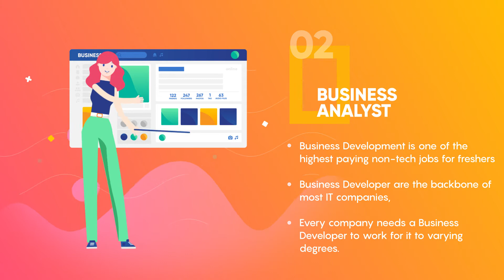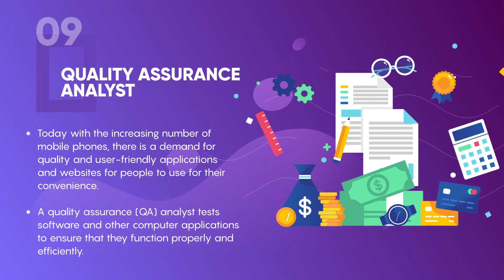10 Best Non-Technical Jobs For Freshers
Worried about coding?
Here are the top 10 non-technical high paying job that helps you to reach greater heights.
Summary:
Many tech companies that offer non-technical employees great pay and tons of perks. Very eager to know what those non-technical jobs are? Come on let’s dive into it.
Let me quickly skim you through the list of good non-technical jobs that give you great fortune in the year 2021 and beyond.
1.BUSINESS DEVELOPMENT
2.BUSINESS ANALYST
3.TECHNICAL WRITER
4.DATA SCIENTIST
5.DIGITAL MARKETING STRATEGIST
6.SOCIAL MEDIA MARKETING
7.MANAGEMENT CONSULTANT
8.INVESTMENT BANKER
9.MARKETING MANAGER
10.GRAPHIC DESIGNER
11.CUSTOMER RELATIONSHIP MANAGER
12.QUALITY ASSURANCE ANALYST
13.CONTENT WRITING/ CONTENT MARKETING
14.ACCOUNTING CONSULTANT
15.ADVERTISING AND MEDIA PROFESSIONALS
16.MARKET RESEARCH ANALYST
The above-mentioned jobs are the highest paying non-tech jobs for Freshers in IT companies that you should be eyeing if you want to stay on the trajectory of success.
Furthermore, those jobs are aspiring, challenging and will make you a rich person. Aim for the stars and get a lucrative job this 2020 to stand out from the crowd.